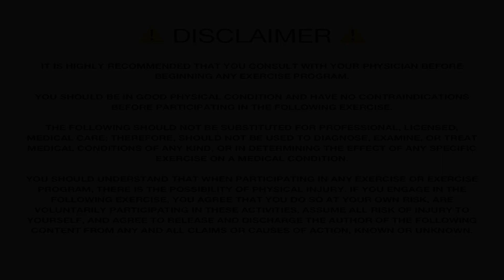STEEL MACE WORKOUT #1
Complete both these workouts using a 10-pound steel mace.
Chose one of the following for each workout and commit to it!
Savage: complete 3x 5min rounds - 15min total work
Hero: complete 4x 5min rounds - 20min total work
Legend: complete 5x 5min rounds - 25min total work
Rest: 2-3min between each round.
Swing Safe.
Good luck!
Let me know how you did!

Learn how you can become Legend and train with me in person

Learn more about Steel Mace Flow at steelmaceflow.com